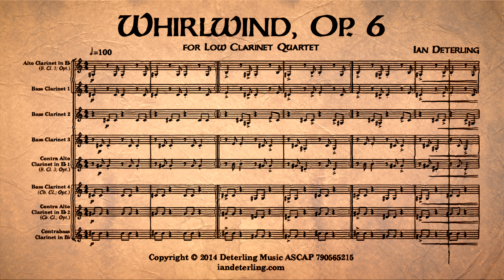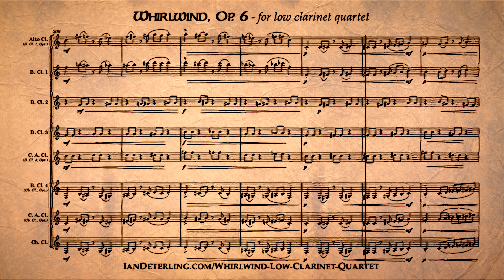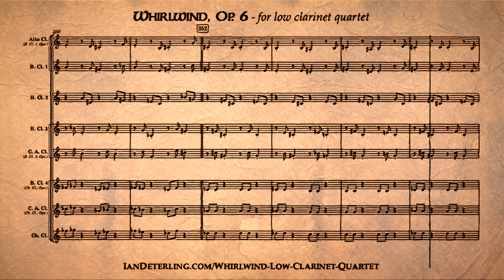Whirlwind, Op. 6 (for low clarinet quartet)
Instrumentation:
 - Bass Clarinet 1 (also available for Alto Clarinet)
 - Bass Clarinet 2
 - Bass Clarinet 3 (also available for Contra Alto Clarinet 1)
 - Contrabass Clarinet (also available for Bass Clarinet 4 and Contra Alto Clarinet 2)

Based on octatonic scales, Whirlwind is constructed out of fairly basic motifs. These musical ideas are quickly exchanged from one player to another, and the resulting composite melodies give a 'whirlwind' spacial effect. Quirky and fun sections contrasting with mysterious and fluid passages result in a comically dark work.